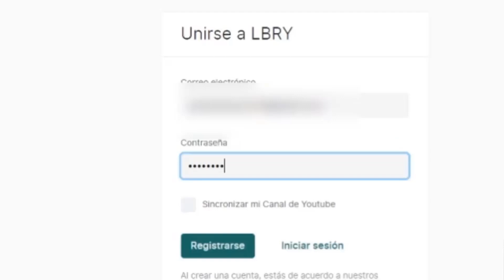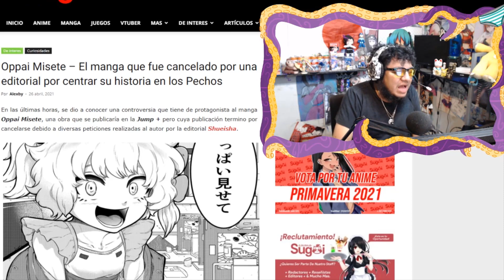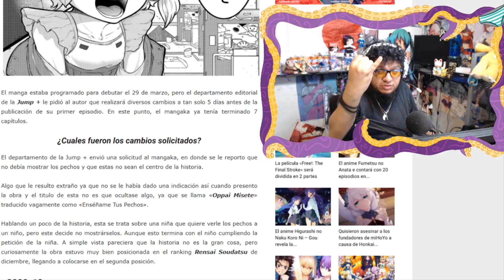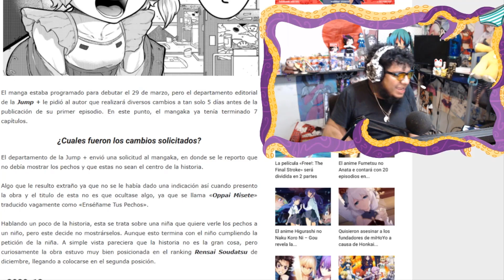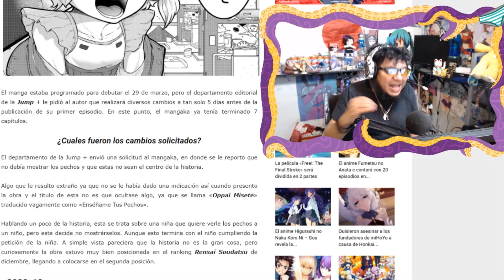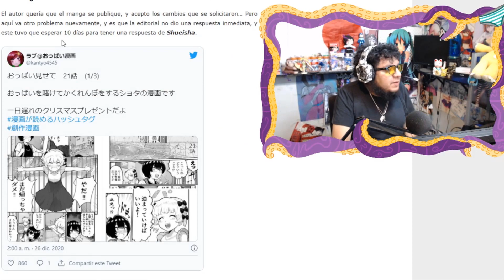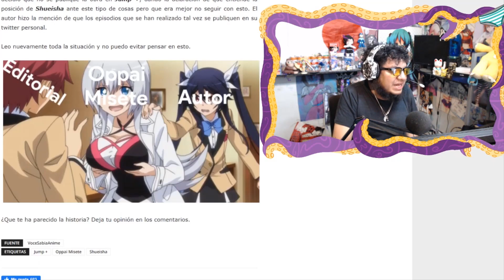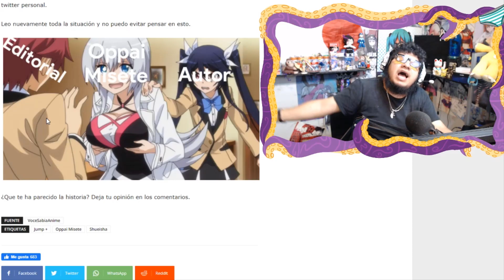MANGA ES CANCELADO POR CENTRAR SU HISTORIA EN LOS PECHOS